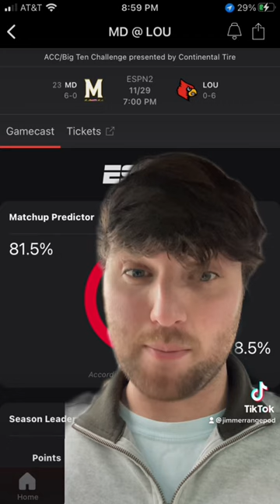Maryland Basketball Fan Nervous About Louisville? 🐢🫣